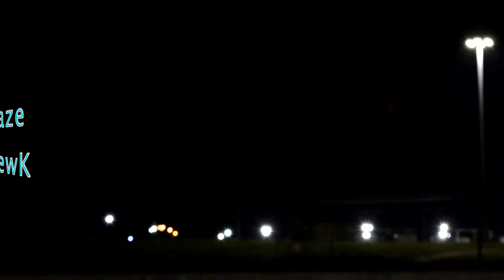Glaze - drewK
The video portion is in real time, not a time lapse.  I had setup my camera @ two locations and let it run for awhile at each location on a tripod.